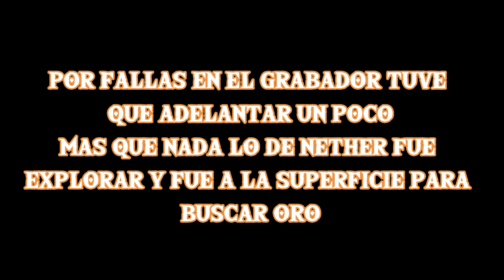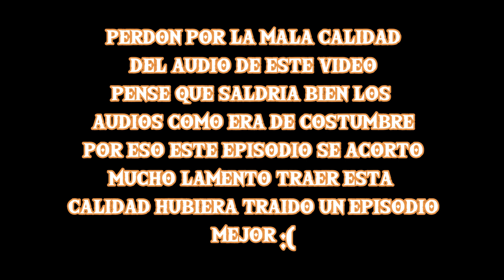de retorno a wolfcraft cap 4: gorgona VS dragon 🐍👩🐉(tiene falla en su audio lamentamos por eso)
Aquí básicamente dejare todos los links
 Nuevo Libro: No Hay Lobos En Chile

Espero que sigan disfrutando de mi contenido :3